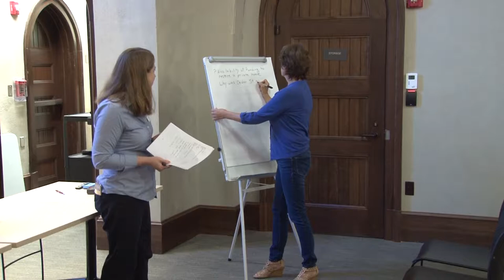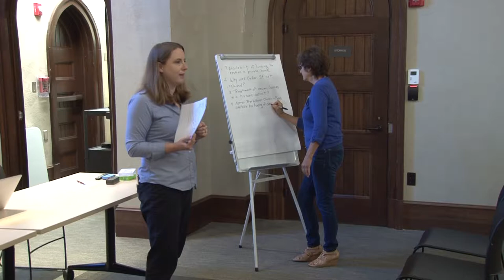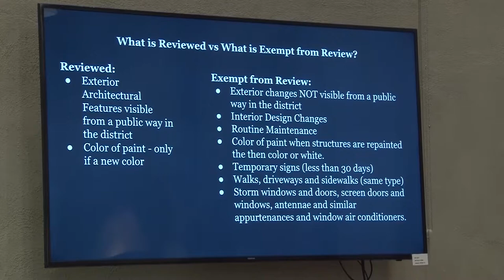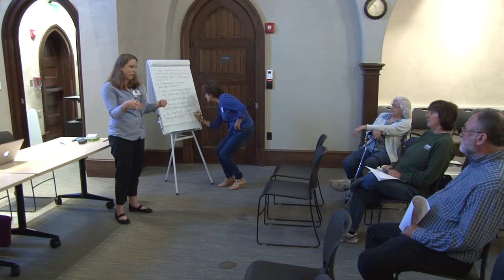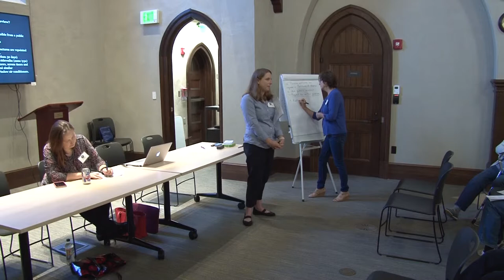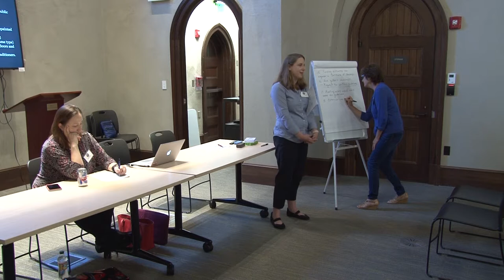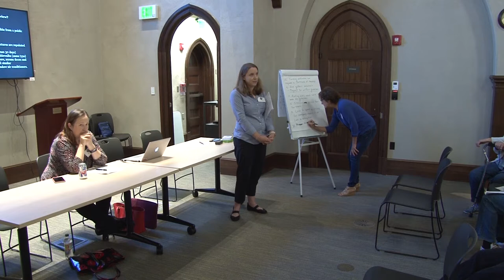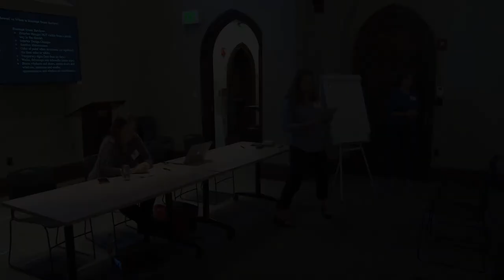Hopkinton Historical Commission Public Forum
September 29, 2018 - First of 3 public forums about expanding the Historical District.